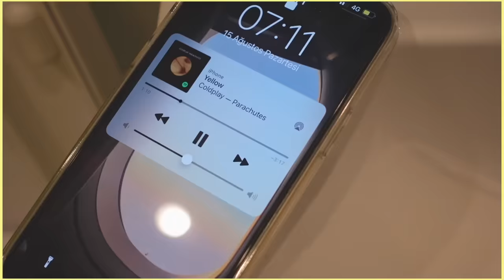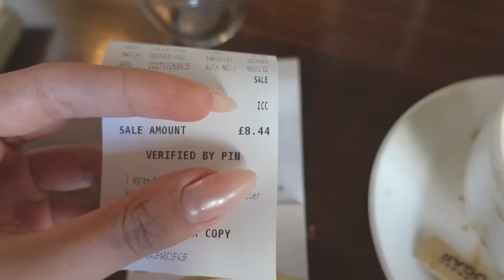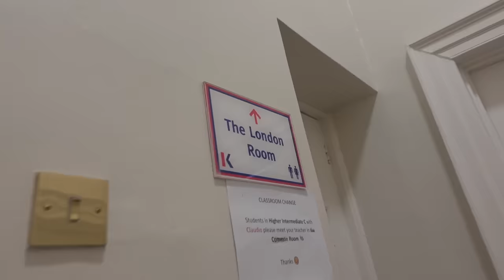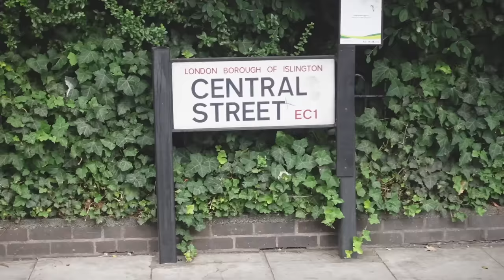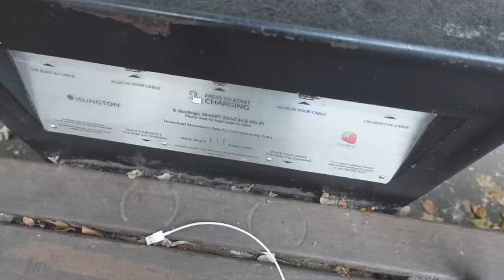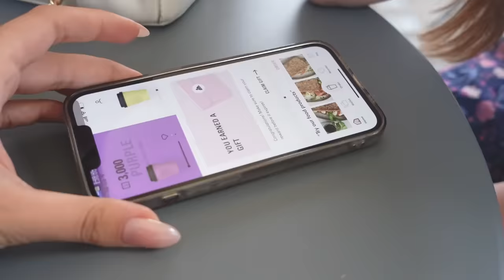Benimle Londra’da Bir Gün🌧🧃 buketinlondon 📍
Hoşgeldin, ben Buket. Bu kanalda 12 yaşımdan beri sevdiğim şeyleri, düşüncelerimi, duygularımı, yaşadıklarımı kısacası hayatımı paylaşıyorum. Kanalın tek bir içerik türü yok. Hayatımda o dönem ne varsa ya da ben ne ile ilgileniyorsam onlardan oluşuyor. Bir nevi sanal günlüğüm gibi düşünebilirsin. Ben burda hayatımı paylaşmaktan çok keyif alıyorum. Umarım sen de konuk olmaktan keyif alırsın❤️

@kaplan_turkiye ile ilgili tüm sorularının cevabı için aşağıdaki linklere tıklayabilirsin ❤️